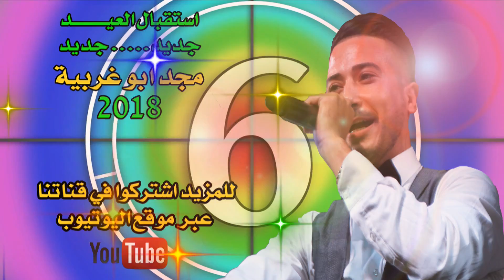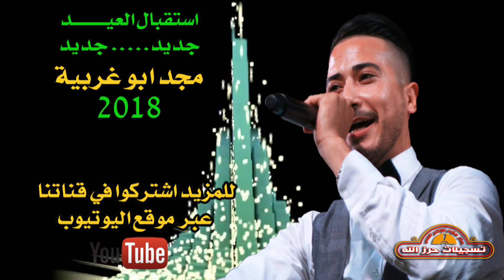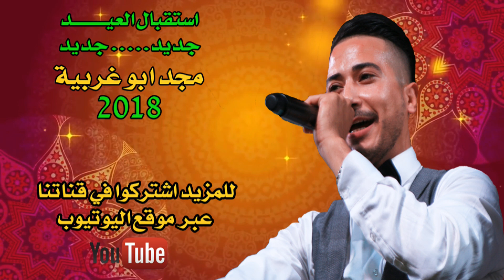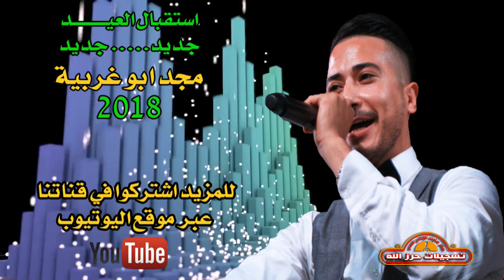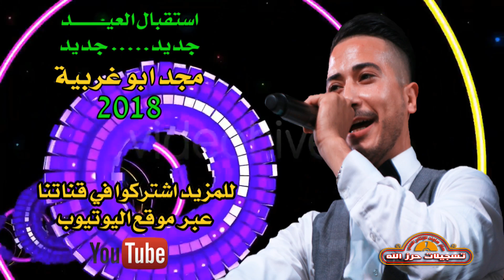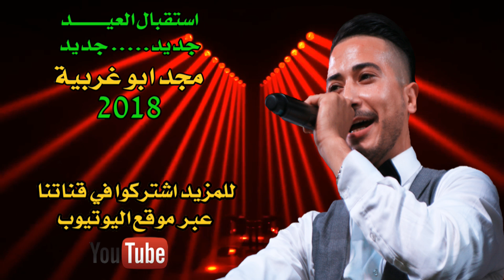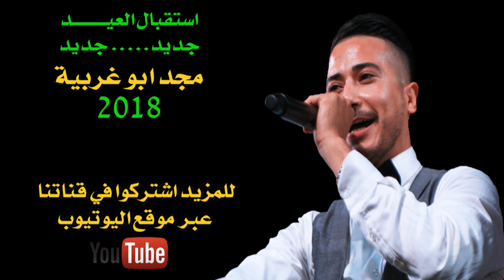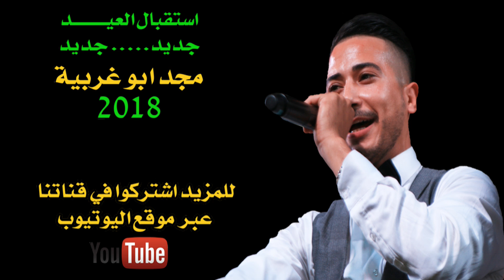استقبال جديد بمناسبة العيد نااار 2018 مع الفنان مجد ابو غربية مع تسجيلات حرزالله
دحية​ الاعسم
دحية​ معين
اقوى​ دحية